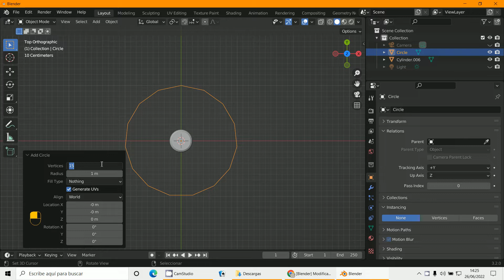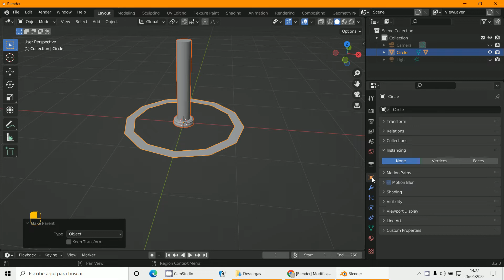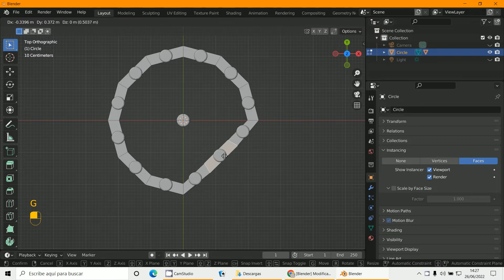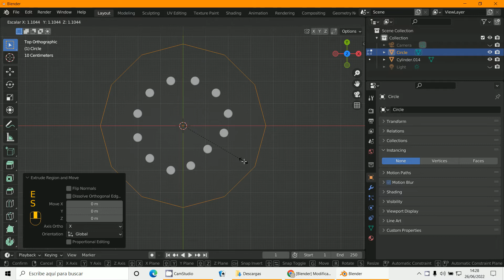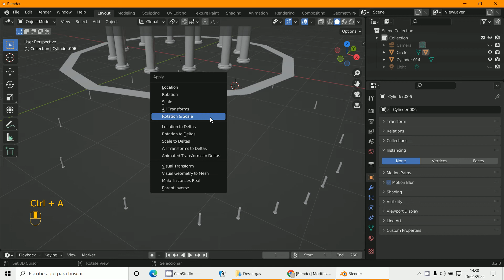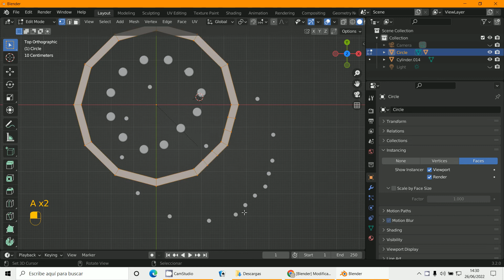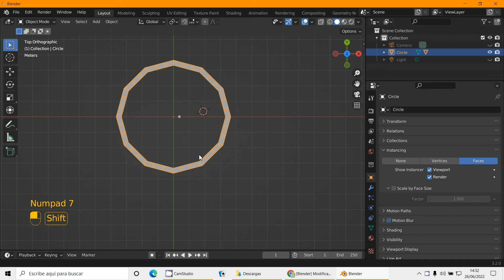Instancias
3D Blender 3.
Make Real